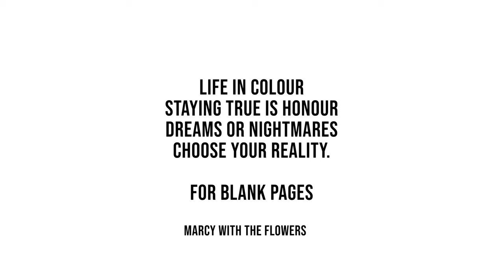Marcy WTF - Coloured Pages (Short Music Ep. 7)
With the imminent release of his first official single of the year, which drops in a few days time. Marcy WTF has decided to drop a new short music, "Coloured Pages".

On this song, he describes what it is with people judging others on a shallow level; relating it through his music, breaking boundaries and reaching heights and beating limited expectations of other people.